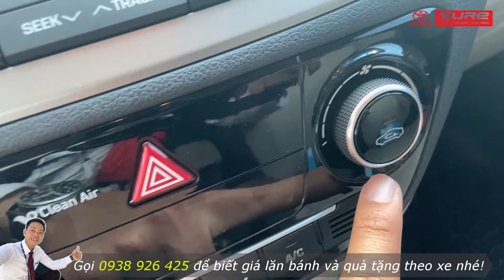Xe siêu lướt Hyundai Accent 2019 bản đặc biệt, xe nữ chạy kỹ nên còn rất mới | VĂN THẮNG TÂN CẢNG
HYUNDAI ACCENT 2019 có giá bán 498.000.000 đồng